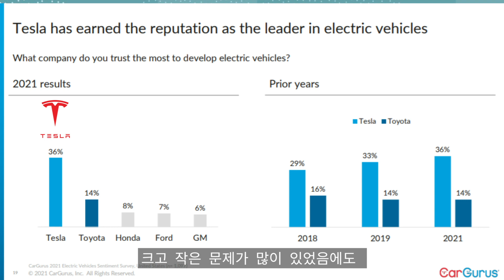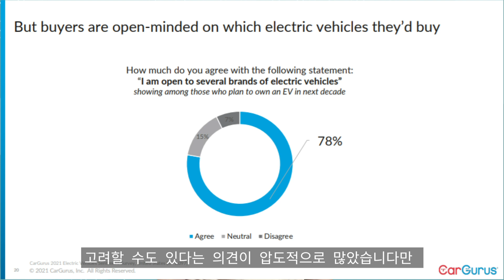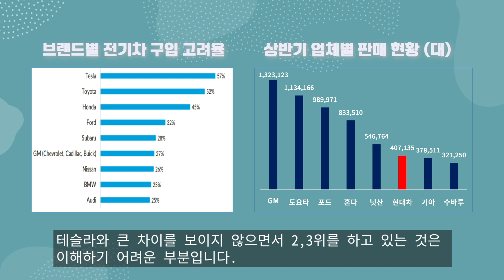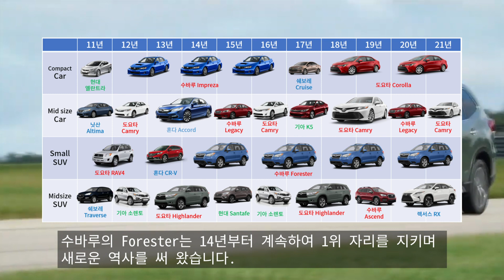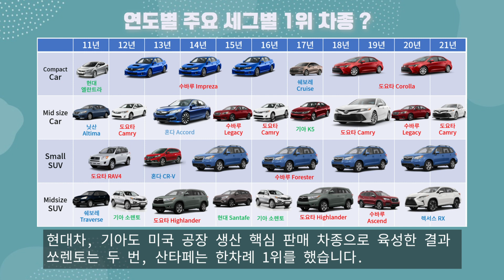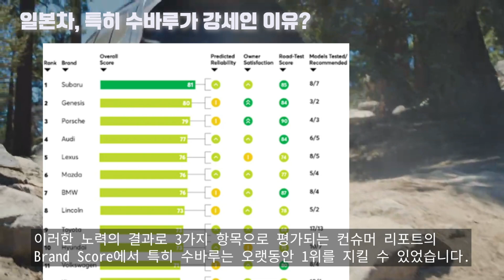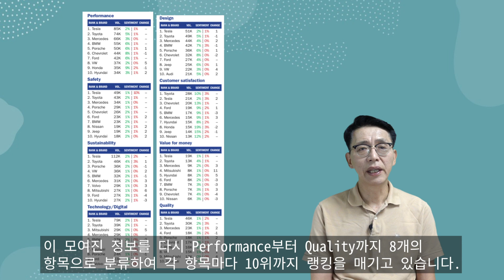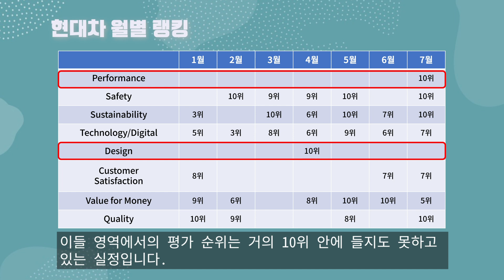미국인들이 구입고려하는 전기차 브랜드 순위. 2위는 뭐! 도요타, 그럼 테슬라와 현대차는 몇 위??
요즘 국내에서도 전기차 붐이 불기 시작하는 것 같습니다. 여러분이 만약 전기차를 구입하신다고 한다면 어떤 브랜드의 차를 사고 싶습니까? 테슬라? 현대? 기아? 도요타? 아우디요? 아니면 기다렸다가 중국 브랜드 등 다양하겠죠?

미국사람들이 향후 10년 이내에 전기차 구입하려고 할 때 그들은 어떤 브랜드를 고려하고 있는지? 테슬라의 사이버트럭과 포드의 F150 Lighting 중 어느 차에 관심을 더 많이 갖고 있는지 그리고 현대기아의 전기차는 어느 정도로 고려하고 있는지 등을 소개합니다.

지난 4월 미국의 자동차 미디어 CarGurus가 미국 자동차 보유자 1097명을 대상으로 이 내용을 조사하였습니다.  미국 인구를 고려하면 1097명을 작게 보이는데 성별, 지역별, 소득수준에 대한 배분방식이 US Sensus와 같은 방법으로 기획되었다고 하니 신뢰성은 있는 것으로 판단했습니다.

지금 전기차는  전세계적으로 Early Adopter들의 비율이 높은데 미국의 경우 Early Adaptor의 비율이 36%에 달하고 있습니다.
전기차 구입자중 30세 이하 젊은 층 비율이 전 차량의 경우 28%인대 반하여 전기차는 이 비율이 41%로 높은 편입니다.
우리나라의 경우 테슬라의 모델 3, 모델 Y의 구입자의 경우 30대 이하의 비율은 각각 44.3%,41.4%입니다.
반면 국산차의 대표격인 현대차의 아이오닉 5의 경우는 30세 이하 비율은 17%로 낮은 반면 이 차량의 주 구입 연령층은 40대에서 60대가 되고 있습니다. 테슬라는 하이테크 이미지로 젊은 층이 아이오닉 5의 경우는 실용적인 이미지로 중년층 이상이 구입하는 것으로 분석할 수 있습니다.

미국의 경우 전체 자동차 구입자 중 여성이 많은 편입니다만 전기차 구입에서는 남성 비율이 63%로 매우 높아졌습니다.
반면 한국시장에서는 테슬라의 모델 3, 모델 Y, 현대차의 아이오닉 5 다 74%이상 남성비율이 높은 편입니다.
내연기관차 대비 비싼 전기차, 그리고 충전소 문제로 미국 전기차 구입자들의 경우 10만불 이상의 고소득자 비율이 31%로 높으며 대개는 도심지에 살고 있는 편입니다.
자 그렇다면 어떤 브랜드를 가장 선호하고 있을까요. 영상에서 확인하여 주시면 감사하겠습니다.